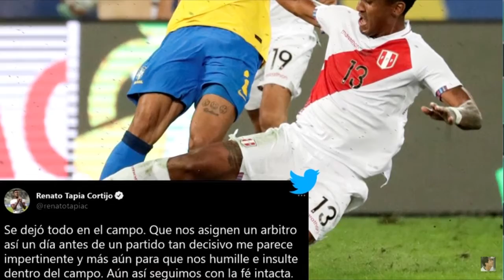PRENSA ARGENTINA OPINA DE LASEMIFINAL DE LA COPA AMERICA ENTRE BRASIL VS PERU